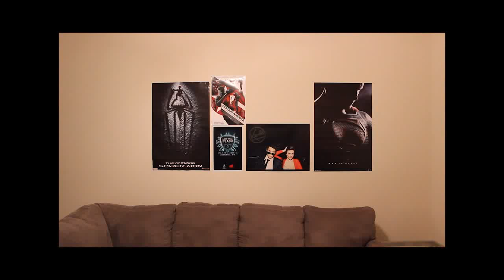Friends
Thank you for the birthday wishes!

This is just a video where I invite every single one of you to be a friend of mine. Take me up on that, I dare you to. =D